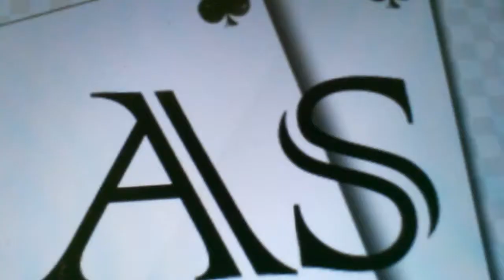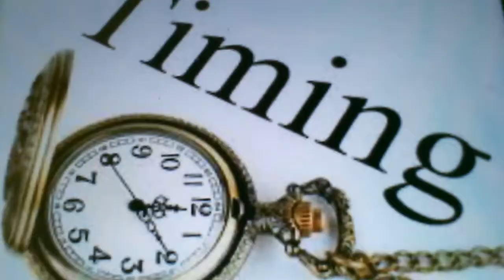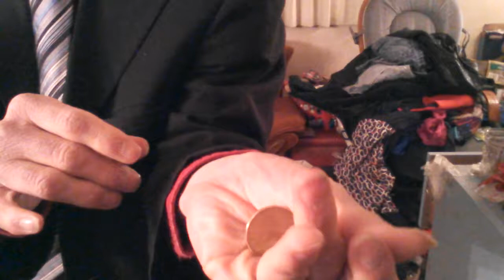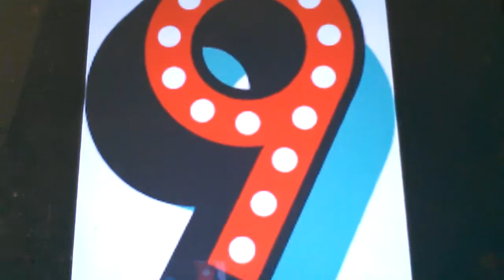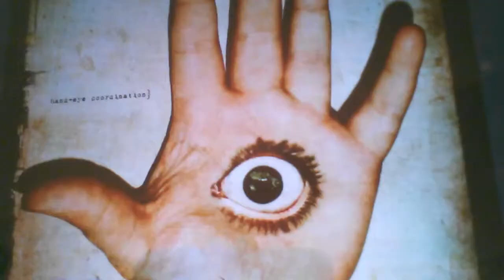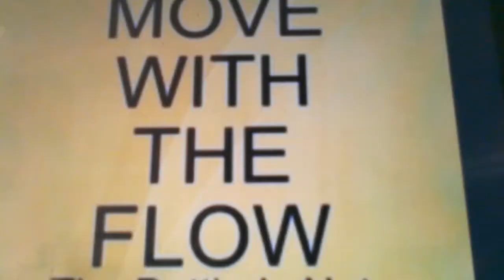What Should You Practice As A Magician#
Well there is lots to practice on lots to think about so i take this time to talk to you on the mandatory stuff that you should practice on here you'll see and hear the top musts like timing, angling, ditches, palming, speed, posture, presentation, slight of hand, the look  and a whole bunch more here you'll see the headings as i talk a little about them always good to think about these in practicing your magic and improving your magic skills that will help you in making really good shows here you'll always see some live examples as well

Here Are Some Very Helpful Tips For You

  Tip 1 The Eyes Getting In To Video Tapping Yourself It Will Help You A Lot You Get A Chance To See It Before The Audience Sees It
   Tip 2 Practice In The Mirror So You Can See It In The Open

    Tip 3 Get Some Contrctive Criticism This Will Help You Strengthen You And Make You Bigger & Better

     Tip 4 Get Someone To Watch You Always Good To Get Them To See It So They Can Witness It Guide You To Help You (Like A Magician Friend, Magician Head, Or Someone Who Has The Magic Touch For Example)

Keys In To Moving Stronger

    Key 1 Faith
    Key 2 Patience
    Key 3 perseverance
    Key 4 practicing
    Key 5 Giving Effort